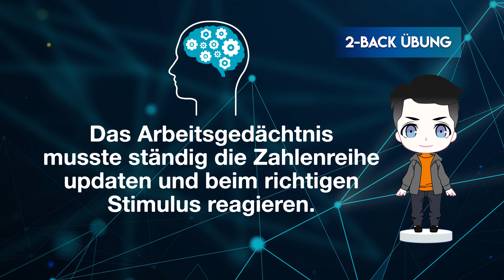Mit dieser Gehirnübung wirst du deine Leistungfähigkeit verbessern!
Wer möchte nicht seine Gehirnleistung verbessern? Es gibt zahlreiche Methoden, um Einfluss auf die persönliche Leistungsfähigkeit zu nehmen, doch eine der effektivsten und bestuntersuchten wollen wir dir heute zeigen.

Hast du Fragen? Dann stelle diese einfach in den Kommentaren - Wir versuchen diese so bald wie möglich zu beantworten.

Vielen Dank und bis zum nächsten Mal!